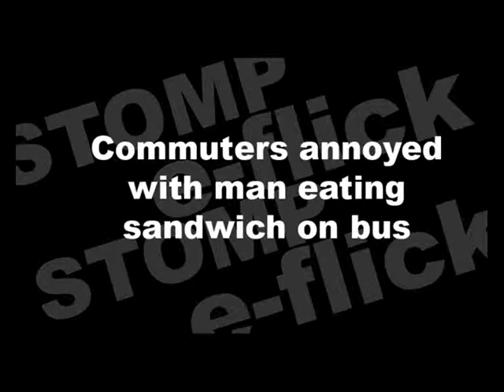Man enjoys ‘full course meal’ on board bus and annoys commuters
Commuters were annoyed with a passenger who was eating a sandwich on board a bus at around 4.20pm on Feb 12.